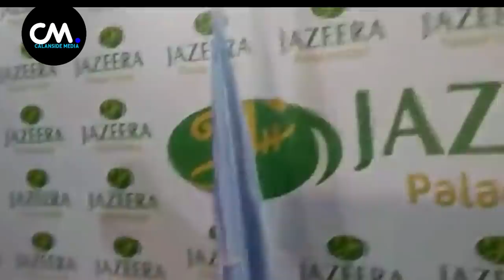DEG DEG Farmajo oo wadoyinka Xamar Xertay & bananbixii oo la baajiyay musharaxinta oo afka furtay da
DEG DEG Farmajo oo wadoyinka Xamar Xertay & bananbixii oo la baajiyay musharaxinta oo afka furtay dalka dagaal sokeeye ayuu halis ugu jiraa,,, kumanaan ciidan ah ayaa wadooyinka muqdisho xertay kadibna mucaaradka oo ku baaqay in ay joojiyeen banaanbixii bari